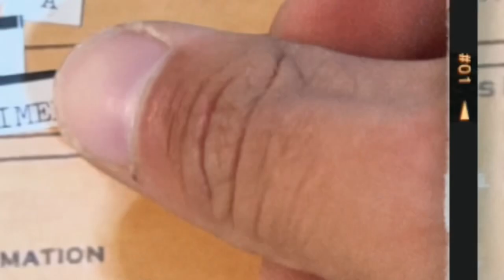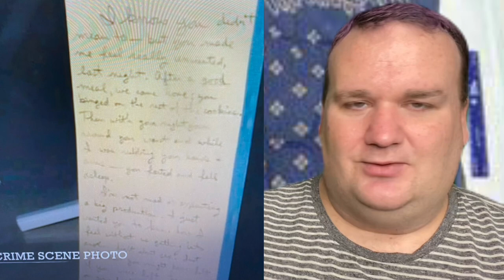He Spent 25 Years in Prison and was INNOCENT!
This is the case of Michael and Christine Morton and Debra JanBaker.

TIKTOK IS @
makingatruecrimerer (2.6 million followers)

MERCH/INTRO MADE BY ADAM @
logically.me on TikTok